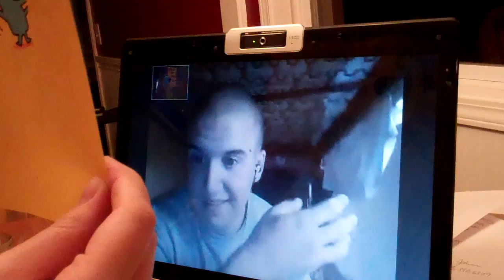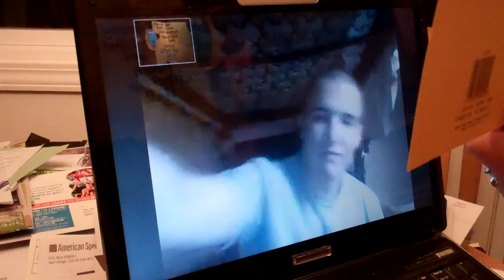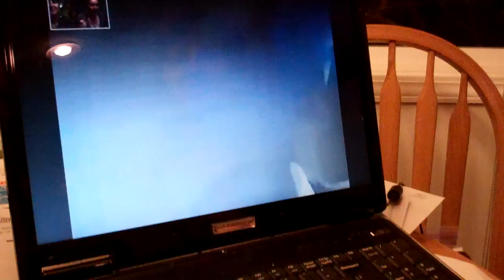Josh - Happy Father's Day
Josh reading the card we bought for him for his dad...all the way from Iraq!